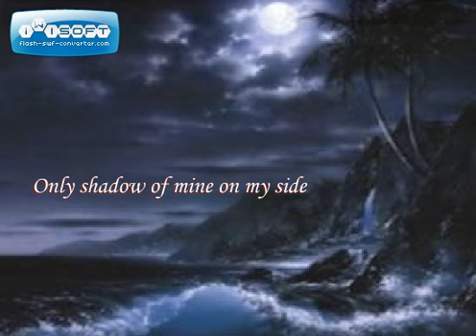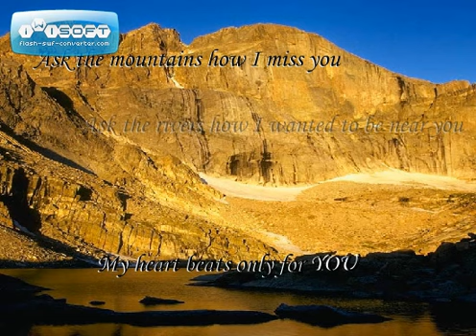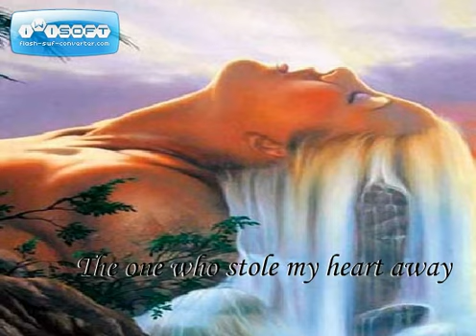Happy 116Th Monthsary Melanie